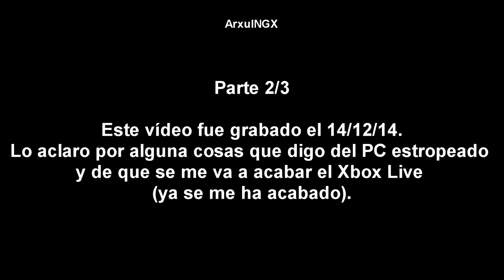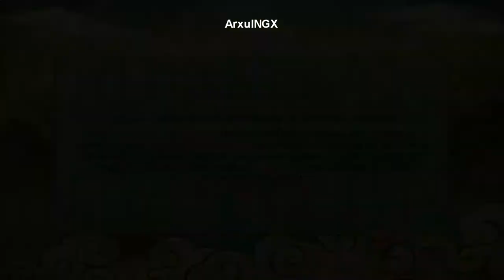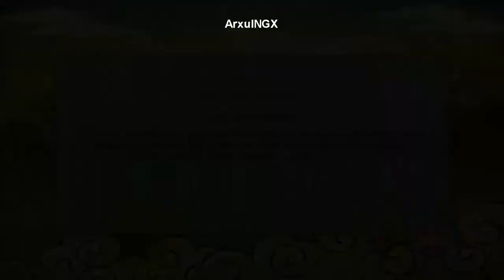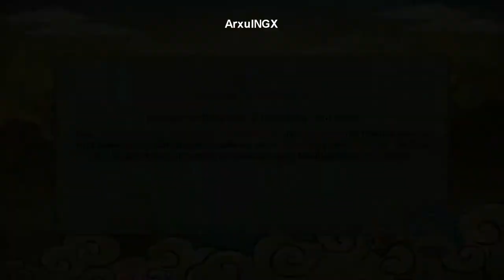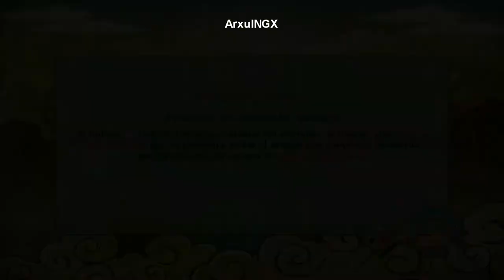Comentando Online #14 (2/3) - MALDITO JUEGO | Naruto Revolution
Skype: arxulngx